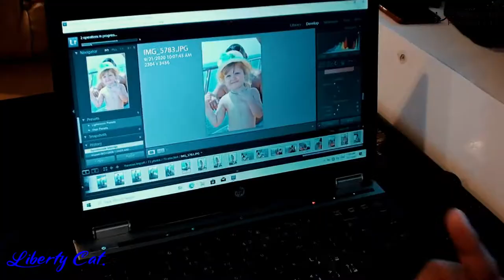Мы ждем вас на самую классную экскурсию Русалка Шарм эль Шейх😎🤩